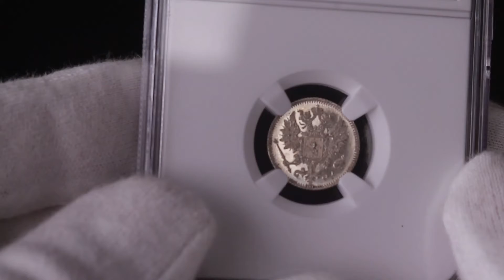LOT 2376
Auction 14